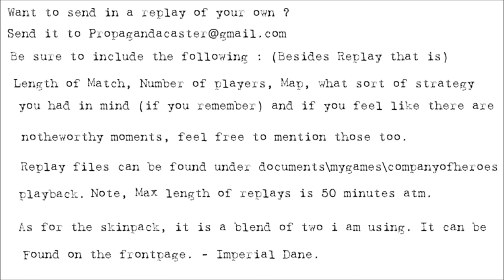[1v1] Propagandacast #685 [US]Lulis vs [WM]ImperialDAne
A 1v1 on Sturzdorf. Having cleared house by house. The men of the 1st Infantry division are tired. But the day is not over yet as the Sound of Halftracks can be heard and German boots get closer. The Panzer Lehr is on the attack and nothing shall stop them.. Except perhaps allied airpower.